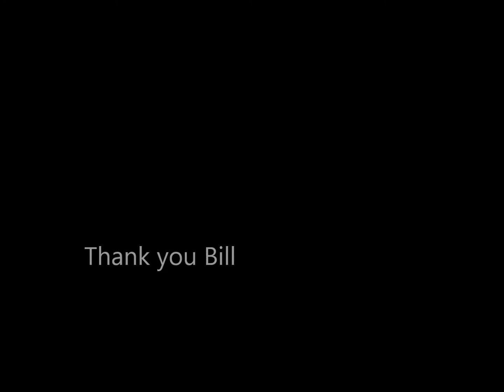William Shatner Tribute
My tribute to the legendary actor, director, author, and singer William Shatner. Includes photos from childhood, his personal life, and throughout his prolific sixty year plus acting career. For my tribute to Robin Williams go My Youtube channel